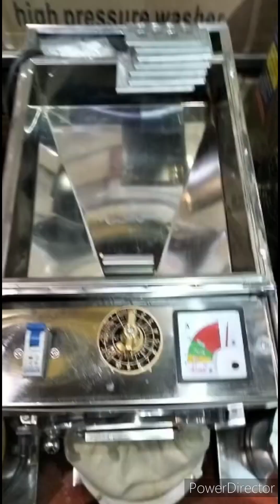atta chakki 2 hp morter